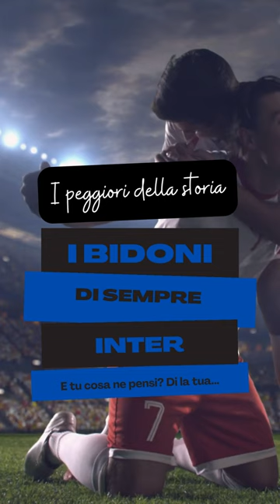I peggiori 11 bidoni di sempre dell'Inter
La nostra redazione, non senza difficoltà, ha stilato la formazione dei peggiori bidoni di sempre dell'Inter. Voi cosa ne pensate? Dite la vostra...